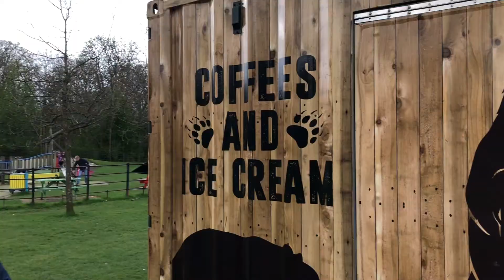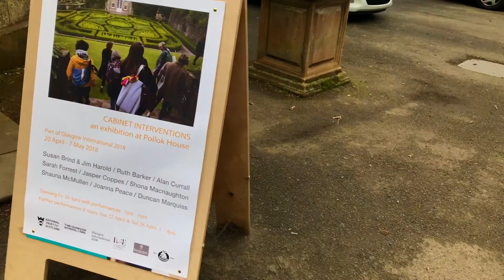Glasgow Pollok Park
morning out in the park, playing on the playground and getting some lunch